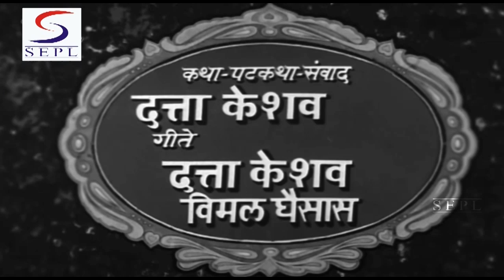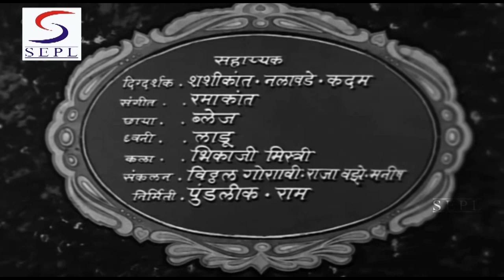चित्रपट - "Badala" Marathi Movie | भाग - ०१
Starcast :  Ramesh Dev, Seema, Sushma, Madhukar Toradmal, Baban Prabhu, Viju Khote, Vimal Dhaisas, Hirakant Kalgutkar, Mohan Kothivan, Madhav Aachval, Pandurang Benare, Madhu Aapte, Jagdish, Master Alankar, Aarun Sarnaik, Madhusudhan Joshi, Mrs. Sushma Joshi
Playback Singers : - Aasha Bhosle, Usha Mangeshkar, Jaywant Kulkarni, Mrs. Sushma Joshi, Sudha Kande
Director : Datta Keshav
Producer : Jayant Bhatt